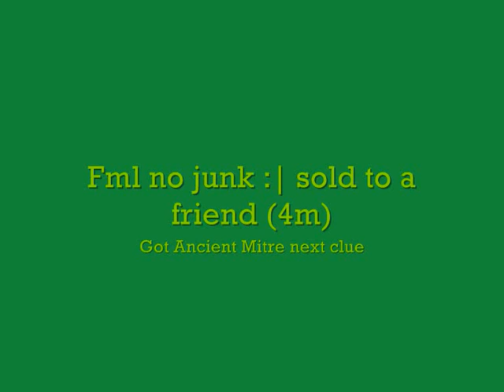Runescape - PvM Solo - Elite clue scroll reward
Just a quick vid of me getting guthix bow, i had to sell for 4m to my friend, but he takes me to kbd/gwd trips.

I got offered 2 drag masks, 70m, and alot of other stuff :/

I just got ancient mitre yesterday (i got guthix bow 2 days ago)